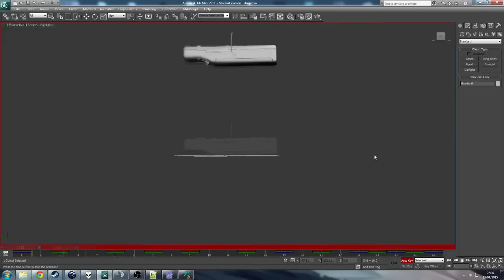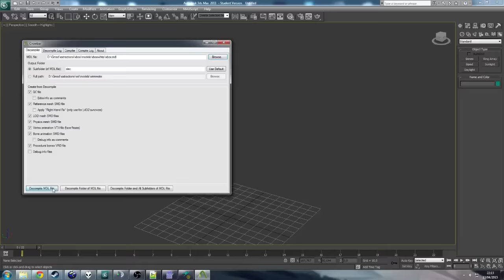timelapse of animating chads wiimote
A timelapse from one of my past streams. Total time was about 30~ minutes.
Song is "Painkiller" by The Queenstons (What You Do EP album)